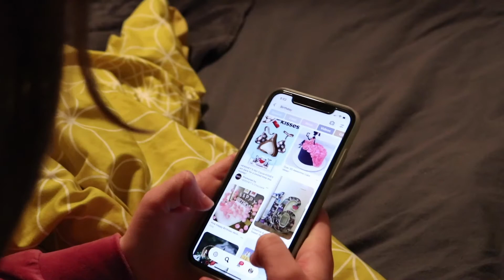Surprise Bitch!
Directed by Kaitlin Clifford - Directing the Fiction Film - UM Media Arts - Fall 2019